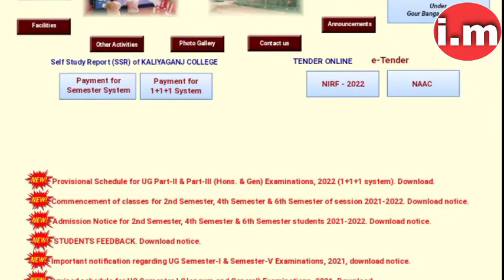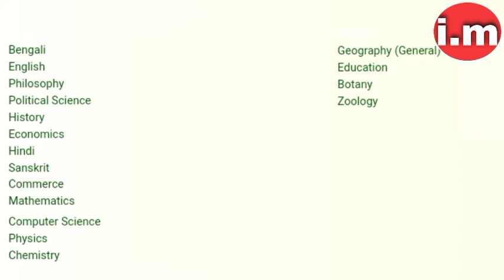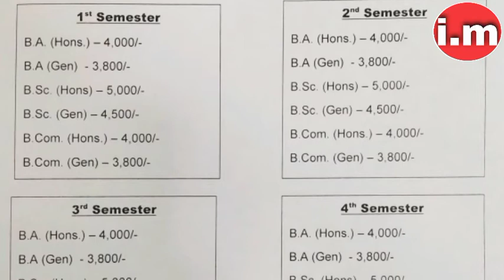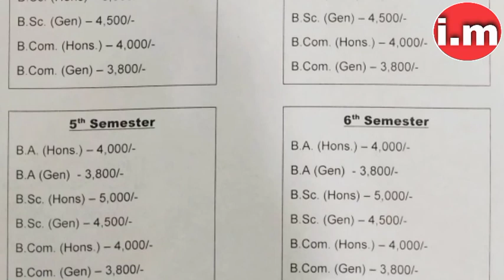💥 Kaliyaganj College Subject list, Seat Capacity & Course Fee 2022.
তোমরা যারা উচ্চ মাধ্যমিক পরীক্ষায় উত্তীর্ণ হয়েছে এবং তোমাদের মধ্যে যারা কালিয়াগঞ্জ কলেজে ভর্তি হতে ইচ্ছুক তাদের জন্য আজকের ভিডিওতে কালিয়াগঞ্জ কলেজ এ অনার্স ও পাশকর্শে কি কি সাবজেক্ট রয়েছে ও কতটি সিট রয়েছে এবং কোর্স ফী কত টাকা সমস্ত কিছু বিস্তারিত ভাবে আলোচনা করা হয়েছে।